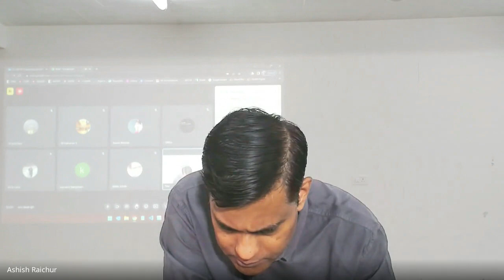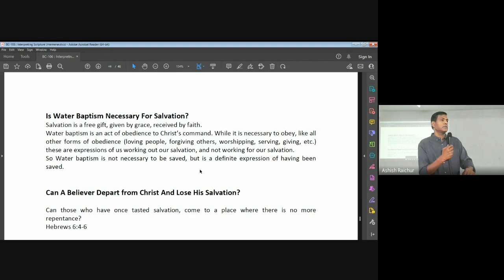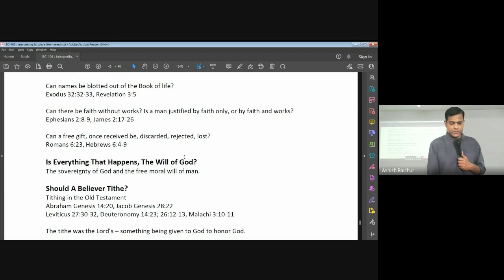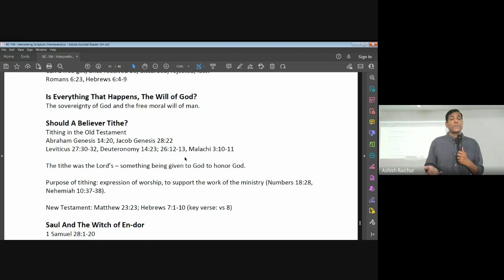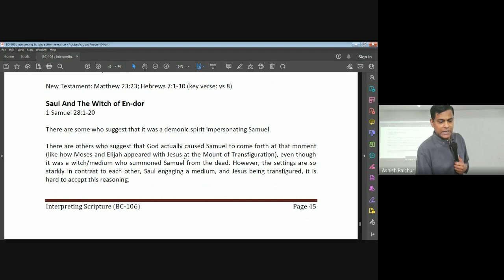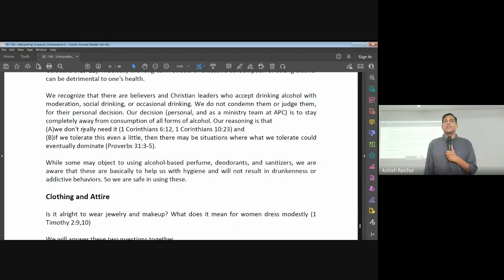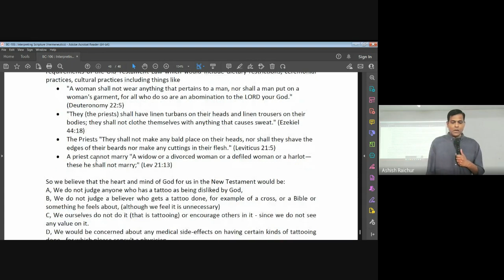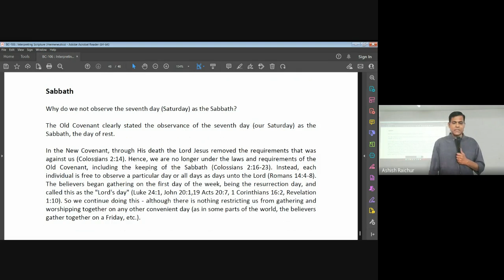Interpreting Scripture (Hermeneutics) | Lecture 23 : BC106-IS-20230404